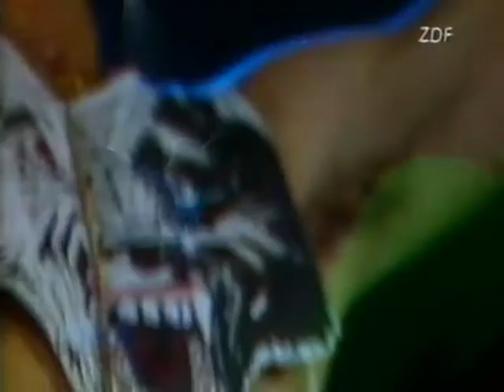Krokus - American Woman (Live at Dortmund Rock Pop Festival 1983)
Live at Dortmund Rock Pop Festival, Westfalenhalle, Dortmund, West Germany on 17th Dec.1983